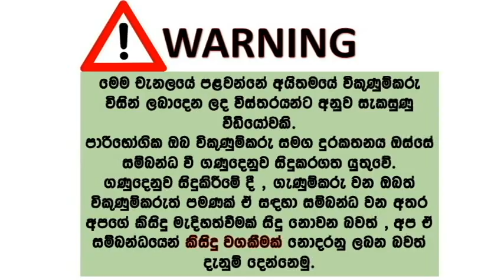Suzuki escudo for sale | vehicle for sale in srilanka| Vahana sale srilanka